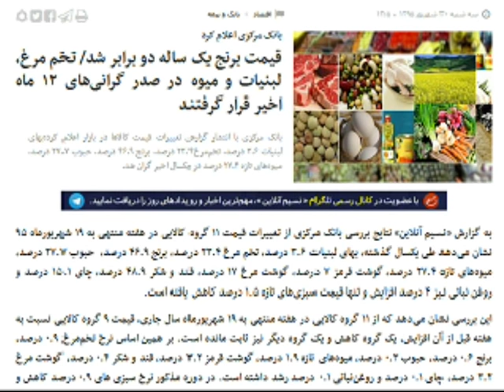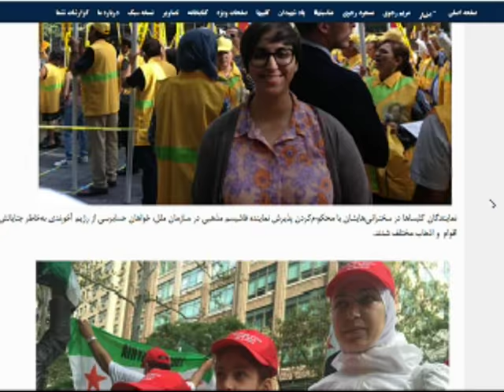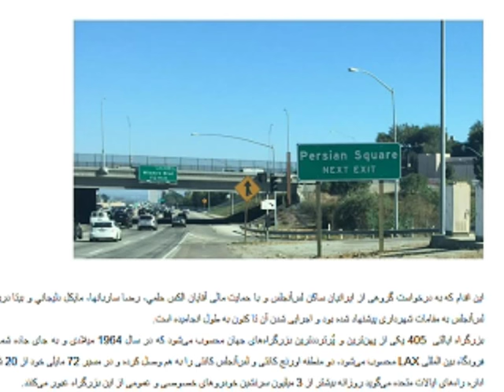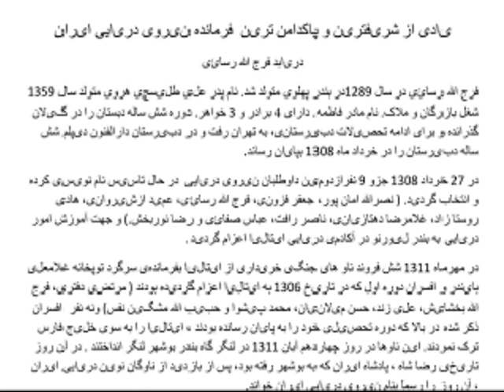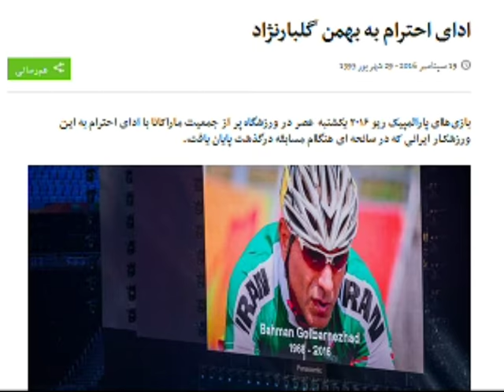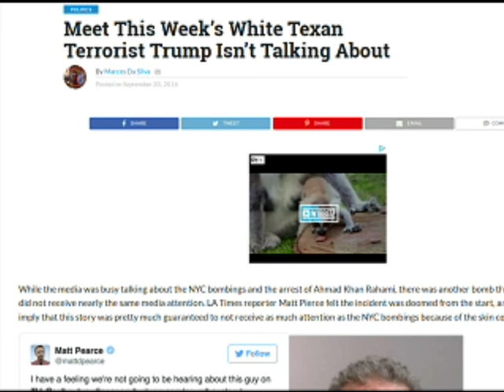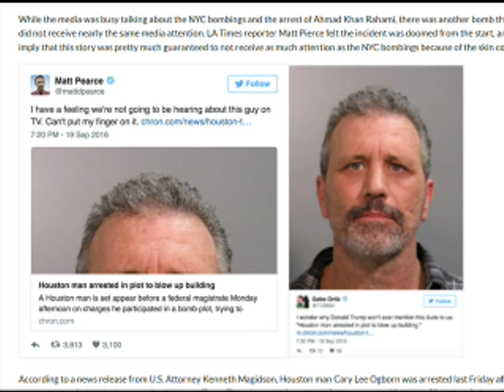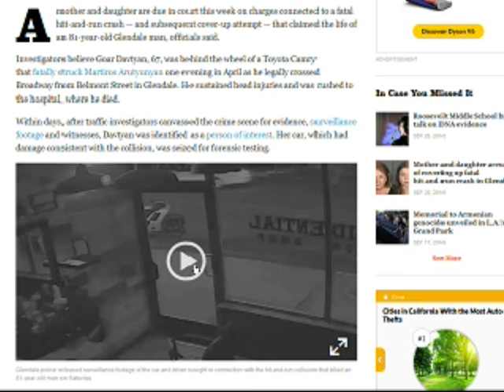Sorbi baa Mardom * 2016-09-21 * Mardom TV * ​سربی با مردم ​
شهرداری لس‌آنجلس تابلوی محله ایرانیان را در بزرگراه 405 نصب کرد